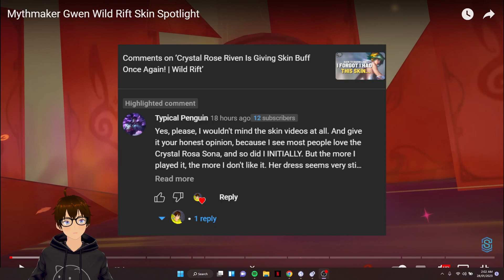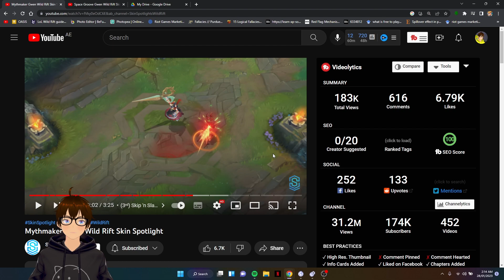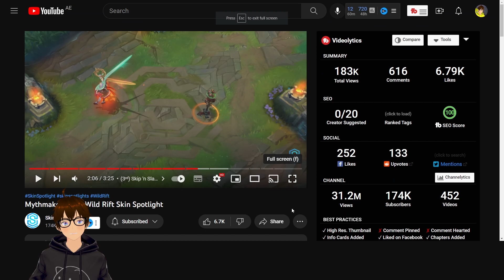Is Mythmaker Gwen Worth A Buy? | Wild Rift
First episode of this new series "Worth A Buy" in the first ever episode we talk about Miss Mythmaker Gwen, so I hope you guys like this detailed review! :3